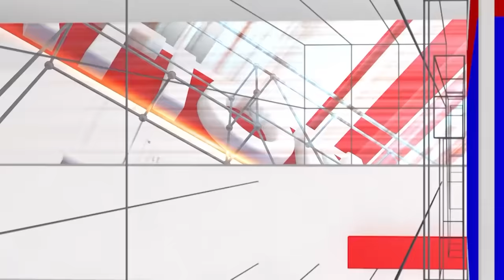Rakesh Adiga | Prank Call | Amulya Gowda | Sujay Raj | National TV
Rakesh Adiga : ಅಮೂಲ್ಯ ಗೌಡಗೆ ಮಟನ್ ಚಾಪ್ಸ್, ರಾಕೇಶ್ ಅಡಿಗ ಫ್ರಾಂಕ್ ಕಾಲ್ | National TV